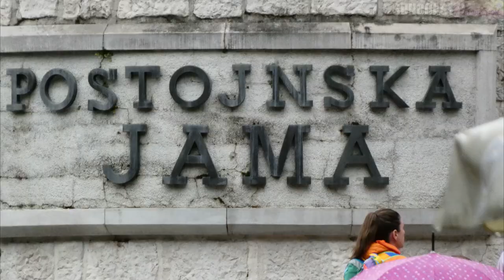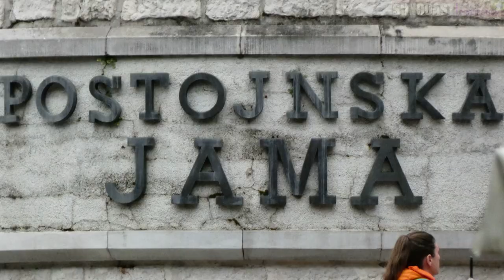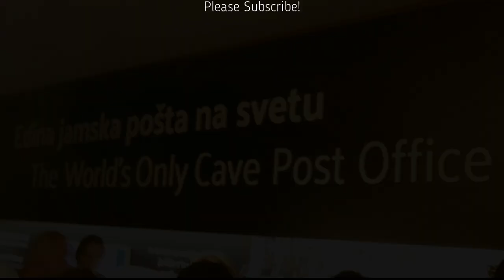A TRAIN RIDE IN POSTOJNA CAVE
This is a short narrated video of the Postojna Cave, Slovenia.